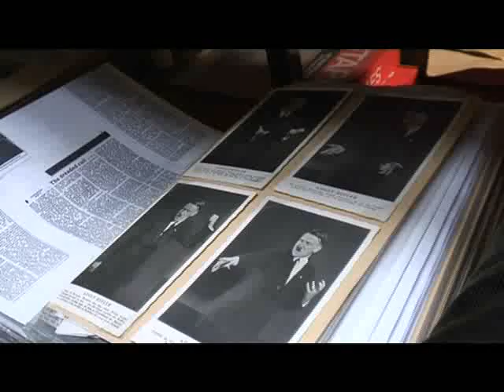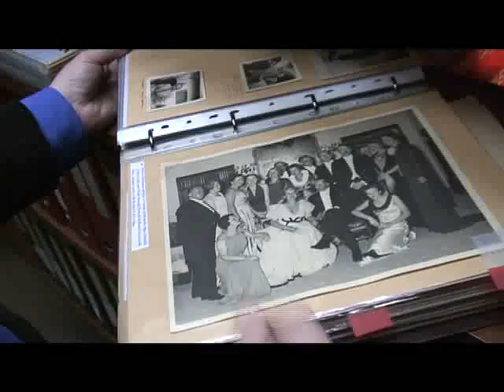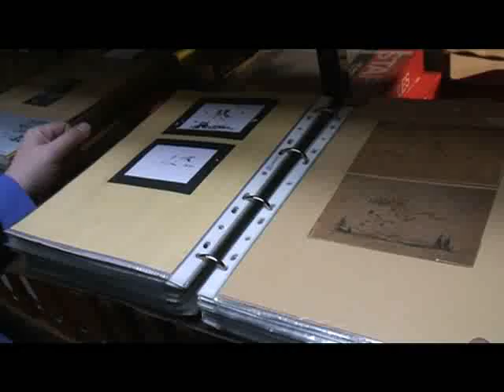The Storm of War by Andrew Roberts - Waterstone's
A short film featuring historian Andrew Roberts in the Ian Sayer archives - the biggest WWII archives in the UK - where he conducted the majority of his research  for his latest book, The Storm of War - On 2 August 1944, in the wake of the complete destruction of the German Army Group Centre in Belorussia, Winston Churchill mocked Adolf Hitler in the House of Commons by the rank he had reached in the First World War. 'Russian success has been somewhat aided by the strategy of Herr Hitler, of Corporal Hitler,' Churchill jibed. 'Even military idiots find it difficult not to see some faults in his actions.' Andrew Roberts' previous book "Masters and Commanders" studied the creation of Allied grand strategy; "The Storm of War" now analyses how Axis strategy evolved. Examining the Second World War on every front, Roberts asks whether, with a different decision-making process and a different strategy, the Axis might even have won.